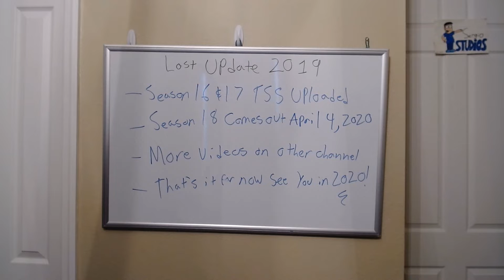Update 2019 Part 3